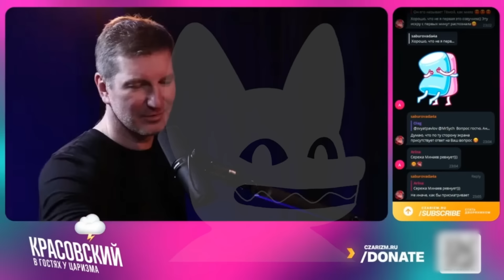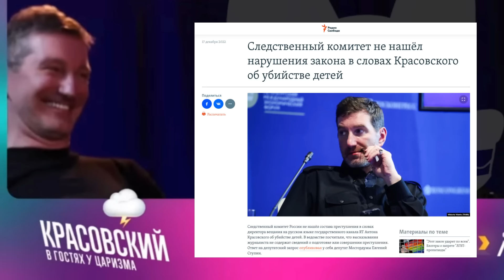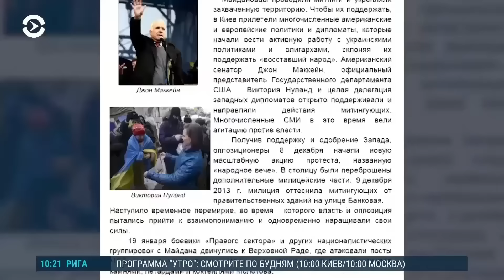Пропагандисты заявили, что Украина - агрессор и напала на мирную россию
Российские пропагандисты рассказывают, что Украина - страна агрессор, потому что она вероломно напала на мирную Россию в Курской области.

Поддержать Om TV:
BTC - bc1q9h2r267ry99pfs38cyceyglu3ayrsalyr9u48z
ETH - 0xa4e62Aeb9970f28F57fB2CEfE9D26b3690e388De